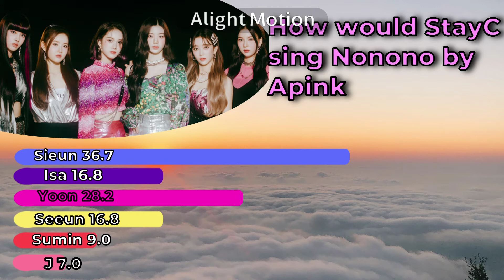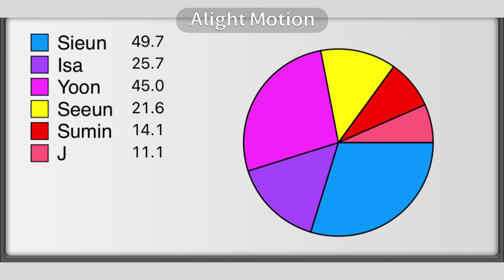How would StayC sing Nonono by Apink